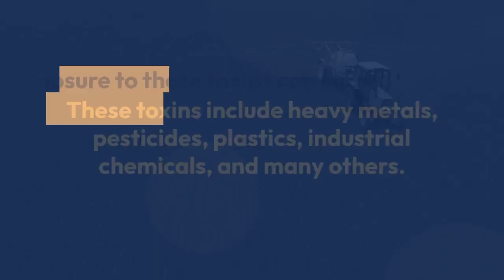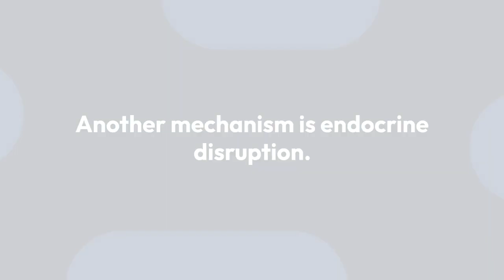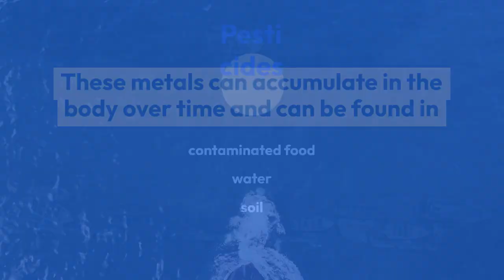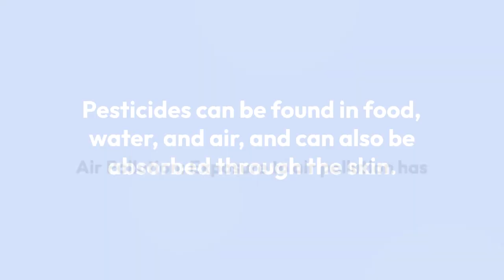Can exposure to environmental toxins affect semen quality?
In this video, we explore the impact of exposure to environmental toxins on semen quality. Many environmental toxins such as pesticides, heavy metals, and air pollutants can negatively impact the reproductive health of men. We discuss how exposure to these toxins can lead to reduced sperm count, motility, and morphology.

Additionally, we talk about the sources of these toxins and how individuals can reduce their exposure to them. We also discuss the importance of testing for toxins in the environment, both at home and in the workplace.

By the end of this video, viewers will have a better understanding of the impact of environmental toxins on semen quality, and what steps they can take to reduce their exposure and improve their reproductive health. This information is particularly important for couples who are trying to conceive, as exposure to these toxins can have a significant impact on male fertility.